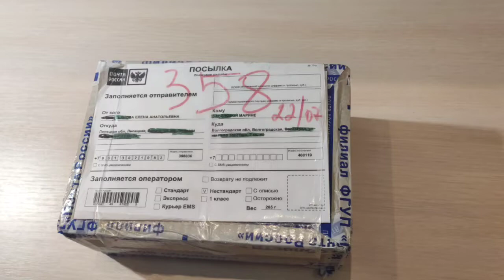Орхидеи бабочки из азии. Малышки из азии во мхе.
Привет!
Получила своих малышек-бабочек от Леночки .  Легато-бабочка и от Son Ya - бабочку без названия.
Будем ростить малышек, очень надеюсь на цветение по сорту!